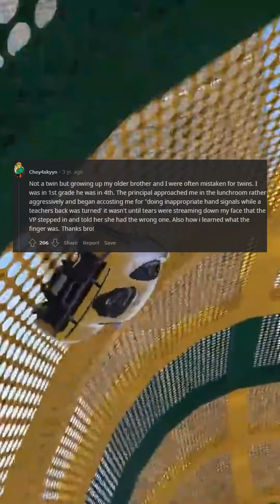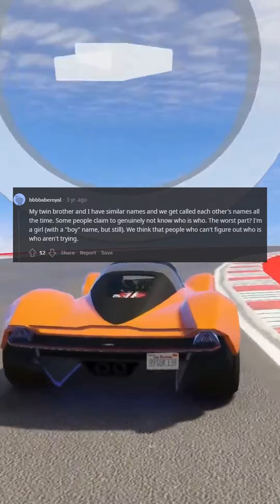WRONG TWIN?!?! twins siblings wrong |LIKE and SUB